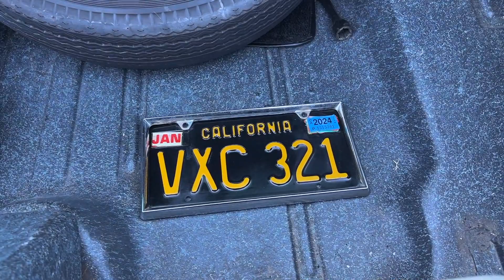1968 Chevrolet Camaro RS Interior/Engine/Trunk walkthrough